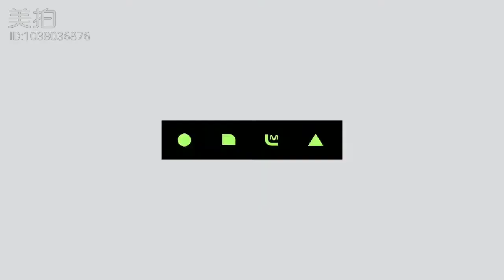GOT7 MAMA 2018 IN HONGKONG